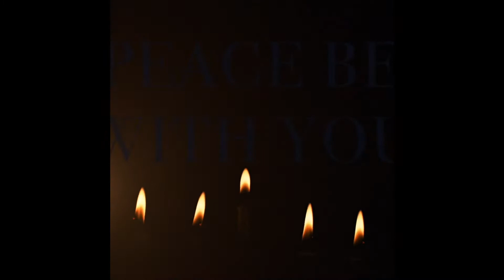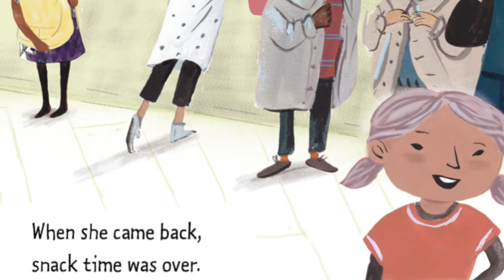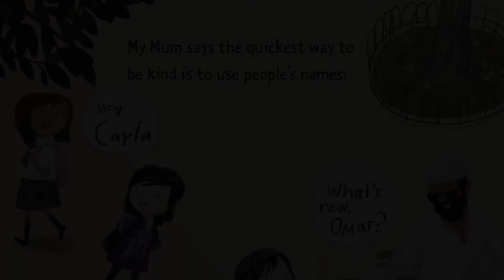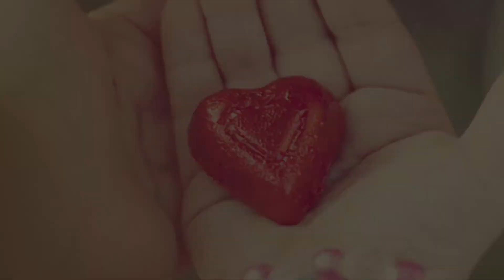Monday 30th November - Be Kind